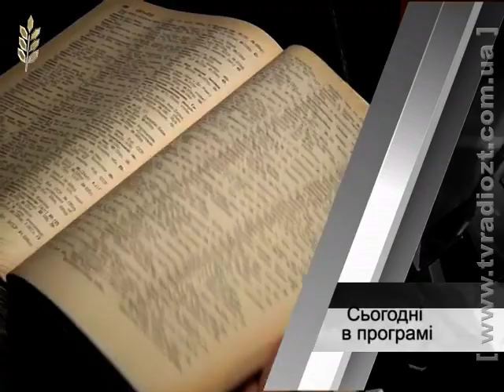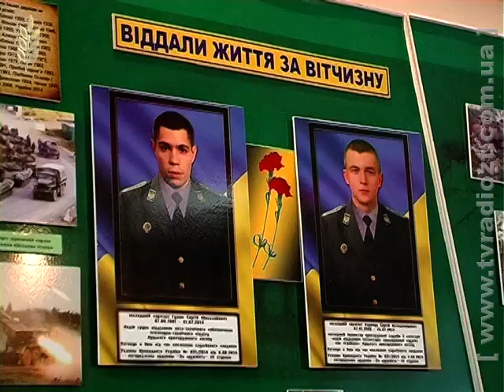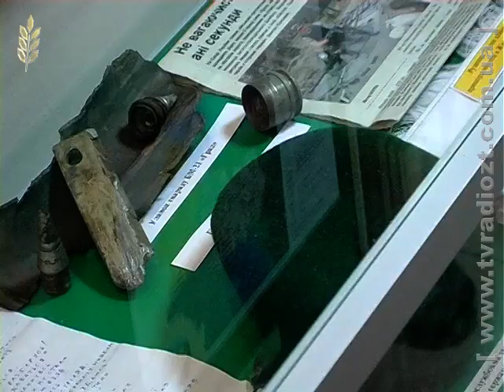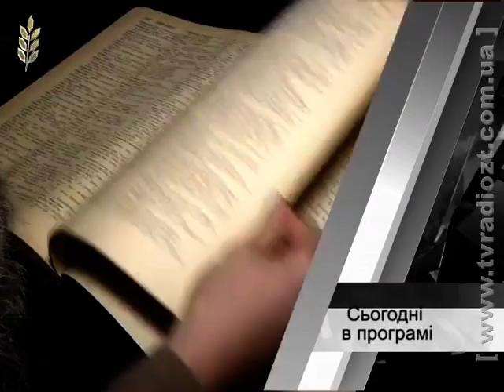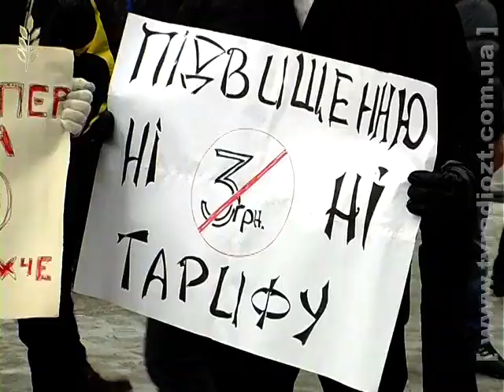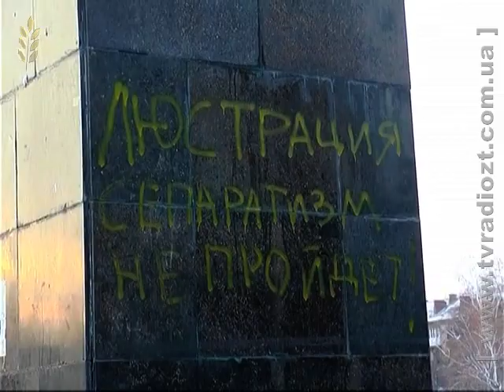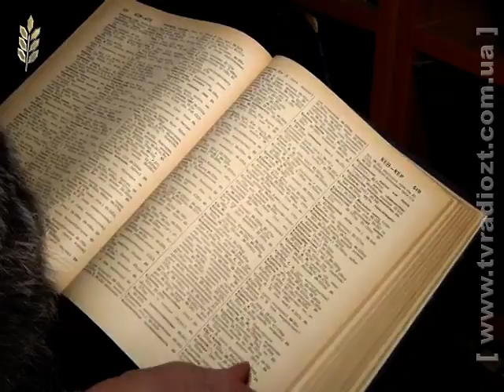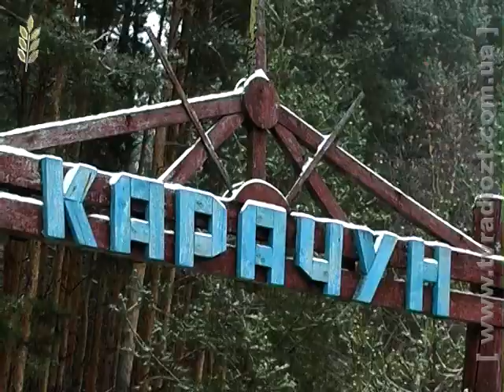ЖОДТРК: Програма Акценти від 13.12.2014